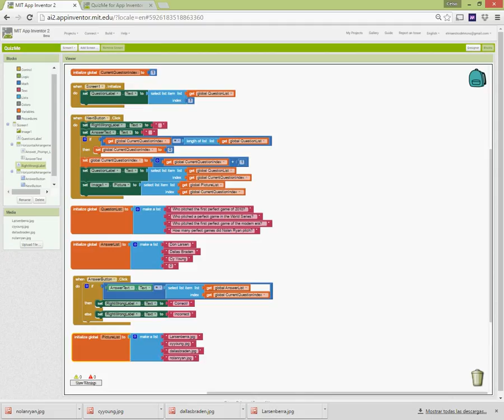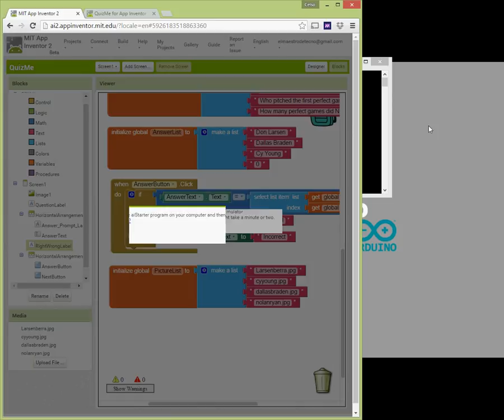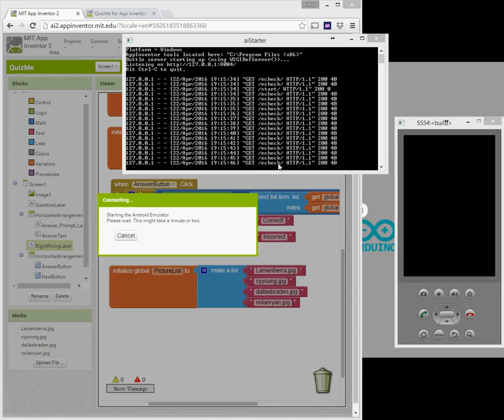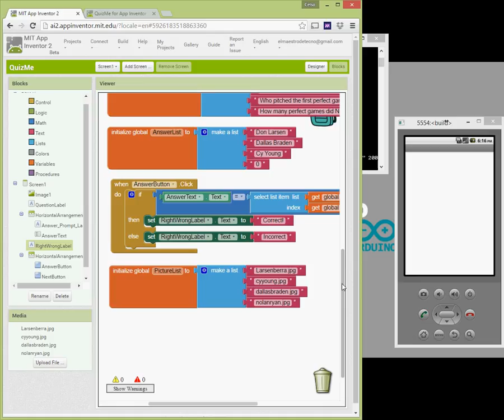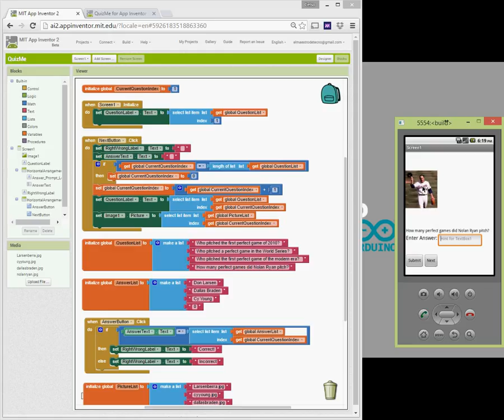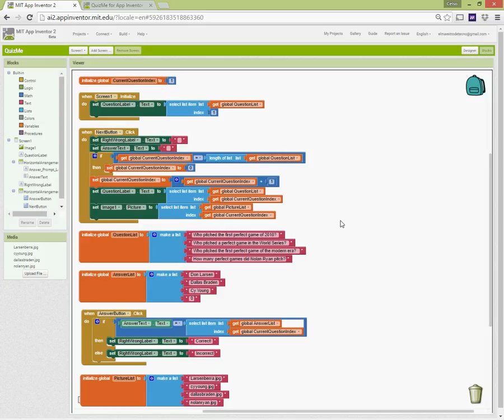2.3 Prueba de la App Quiz me con el Emulador de App Inventor 2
Tercera parte del tutorial Quiz me: Prueba de la App con el Emulador de App Inventor 2.